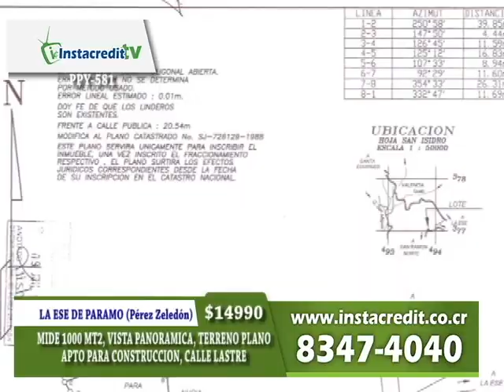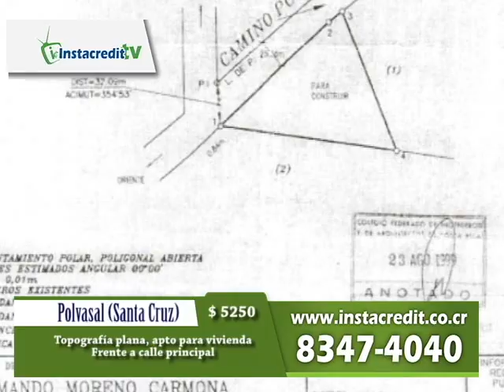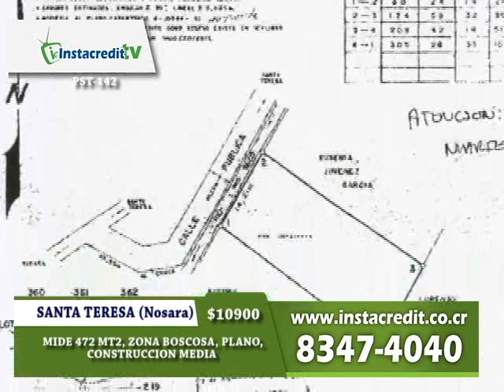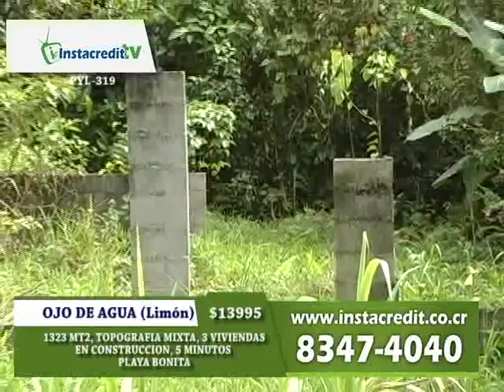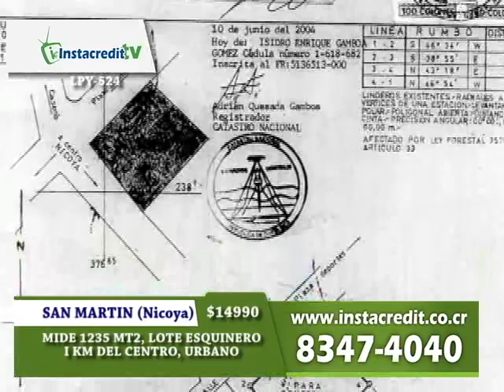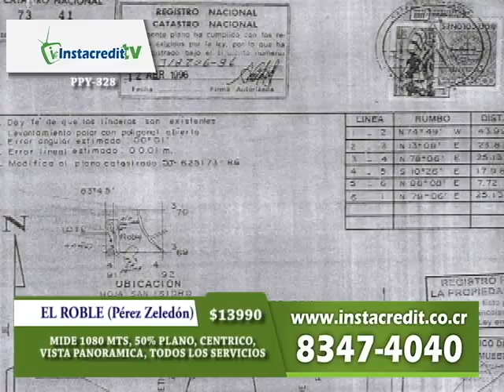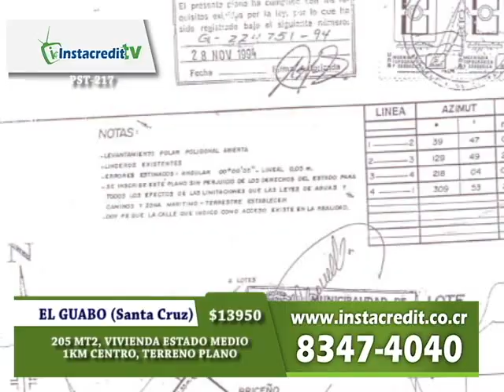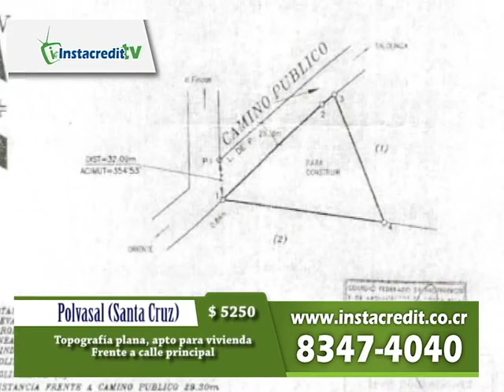PROGRAMA INSTACREDIT TV 280213. (ARTHUR ORDOÑO)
Aproveche estas excelentes oportunidades de inversión a precios de remate. Solo con Instacredit Tv... Contáctenos... 83474040